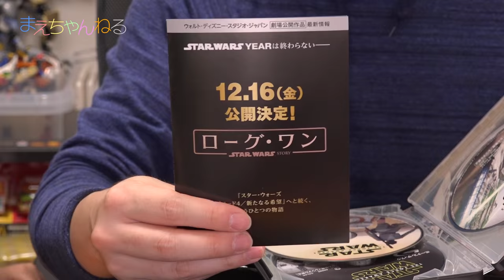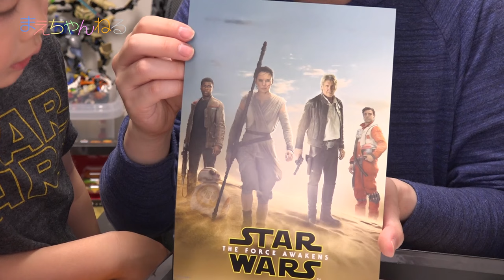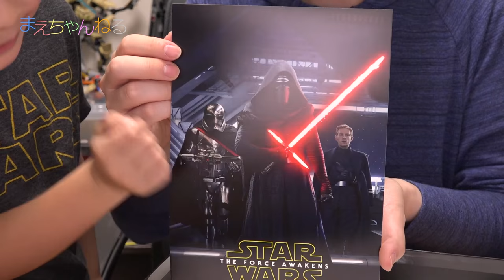ディズニーランド限定の「R2-D2のポップコーンバケット」 と スター・ウォーズ フォースの覚醒 MovieNEX プレミアムBOX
2016年5月4日の発売の「スター・ウォーズ フォースの覚醒 MovieNEX プレミアムBOX」を購入しました！
今回はその中身と、ディズニーランド限定のR2-D2のポップコーンバケットも入手できたので一緒に紹介したいと思います^^

▽【Amazon.co.jp限定】 スター・ウォーズ/フォースの覚醒 MovieNEXプレミアムBOX [ブルーレイ+DVD+デジタルコピー(クラウド対応)+MovieNEXワールド] (BB-8グリーティングカード付) [Blu-ray]

▽撮影機材　SONY α NEX-5R（Amazon）